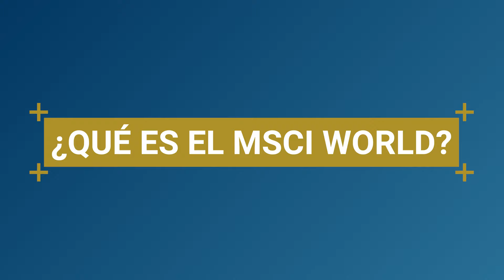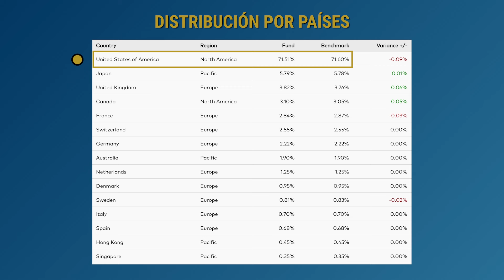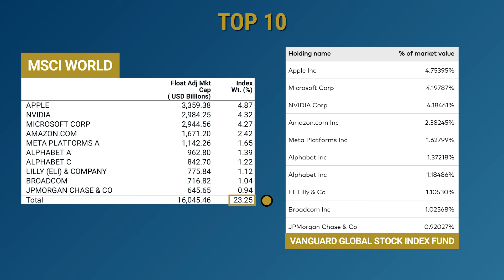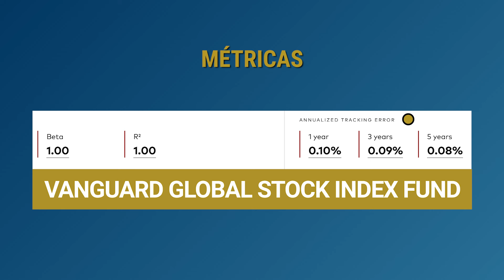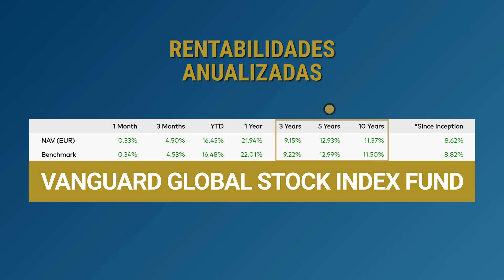VANGUARD Global Stock Index Fund: ¿Qué son los FONDOS INDEXADOS y Cómo Funcionan?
¿Qué es el Vanguard Global Stock Index Fund? Este fondo de inversión es un fondo indexado al MSCI World, lo que significa que replica un índice específico de renta variable. El MSCI World incluye alrededor de 1500 empresas de países desarrollados, brindando una diversificación global a los inversores.

En este vídeo, exploraremos en detalle qué son los fondos indexados y cómo funcionan, utilizando el Vanguard Global Stock Index Fund como ejemplo concreto. Para entender completamente este fondo, primero analizaremos el funcionamiento del MSCI World y cómo afecta a nuestra cartera invertir en este mercado de renta variable.

Análisis de Daniel Pérez, selector de fondos de Astralis IM.

🌐Descubre Astralis Funds Academy, una página dedicada a la Formación y Análisis sobre Fondos de Inversión

► ISIN VANGUARD GLOBAL STOCK: IE00B03HD191

📝CURSO ESPECIALIZADO EN FONDOS DE INVERSIÓN (impartido por Daniel Pérez)

🔗 Si quieres acceder a más análisis de fondos de inversión, carteras modelo con los mejores fondos del mercado y recibir el asesoramiento de nuestro equipo, no dudes en contactarnos

CAPÍTULOS
00:00 Introducción
00:22 Cómo funcionan los fondos indexados
01:38 Qué es el MSCI World
02:39 Composición de la cartera
05:33 Métricas
06:29 rentabilidad y riesgo
09:21 Conclusión